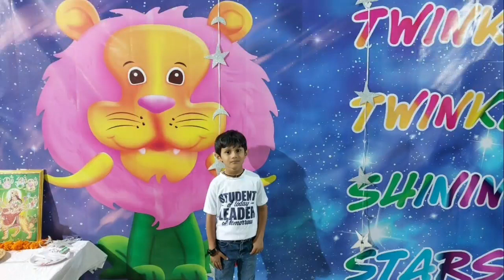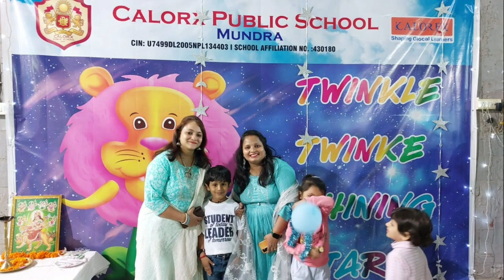mime act| student life | school performance | comedy act | senior kg student | kids life